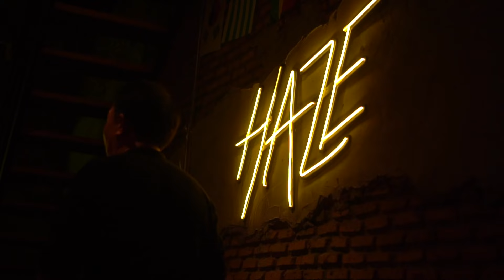Bluegrass in Thai brewery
Bluegrass jam in Thai craft brewery HAZE
Event recap video